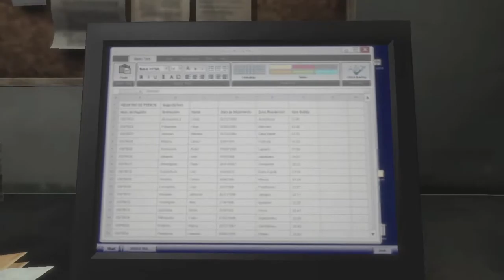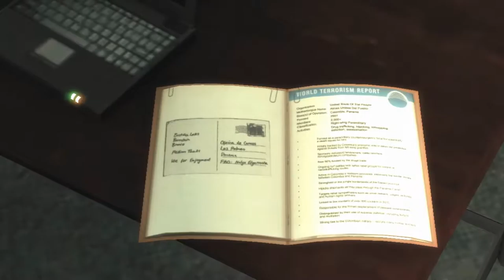Max Payne 3 | Chapter 13 Gameplay | Medium Difficulty | PC Gaming | Subscribe | More Coming | Like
GAME INFO -
-Developer: Rockstar Studios
-Publisher: Rockstar Games
-Initial release date: May 15, 2012
-Platforms: Microsoft Windows, PlayStation 3, Xbox 360, Mac OS X
-Genre: Third-person shooter

PLAYTHROUGH INFO -
-Platform: Microsoft Windows
-Difficulty: Medium

Suggest budget friendly games to play next. Last chapter is pending for maxpayne3. Will be here tomorrow.